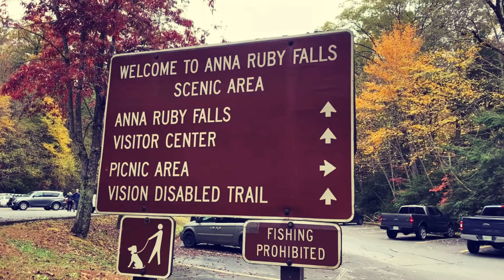Helen Georgia | Gatlinburg’s Sister City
Hey guys here is a trip we took last year and had a blast. We love Helen.